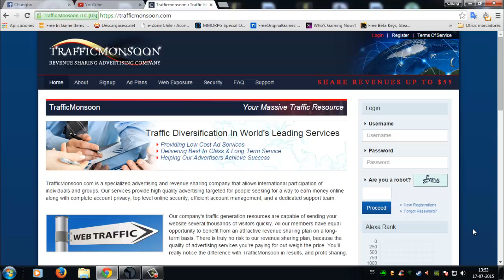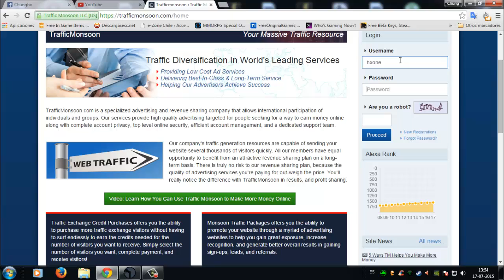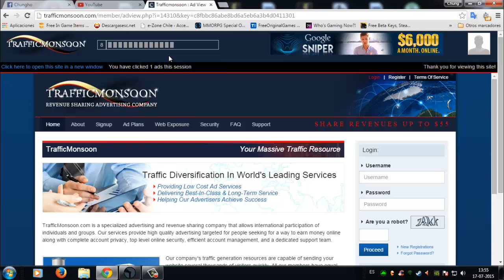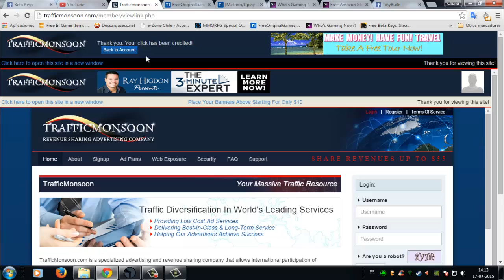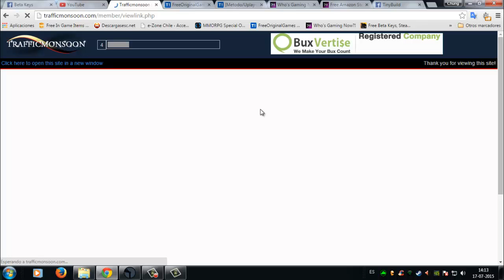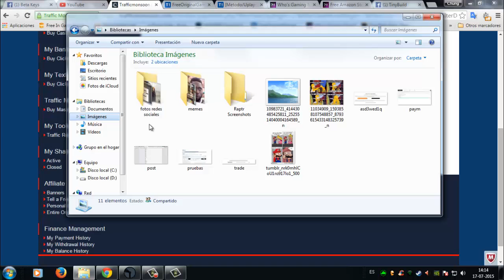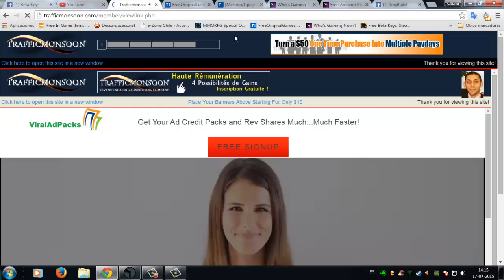Como obtener dolares paypal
Trafficmonsoon es una pagina donde podras obtener dolares paypal por ver anuncios de entre 20 seg a 5 seg minimo de canje es de 2 dolares lo cuales puedes enviar a tu cuenta paypal y comprar lo que quieras